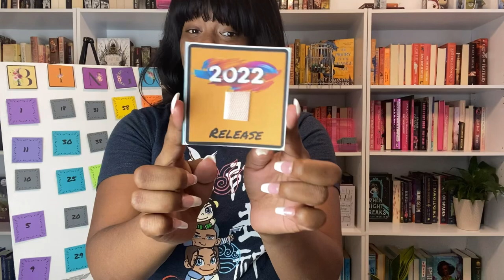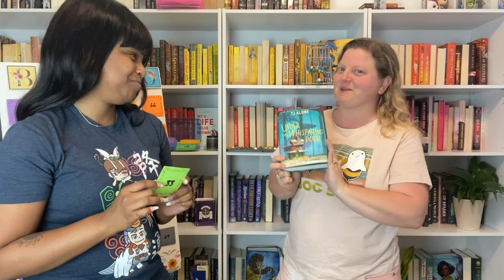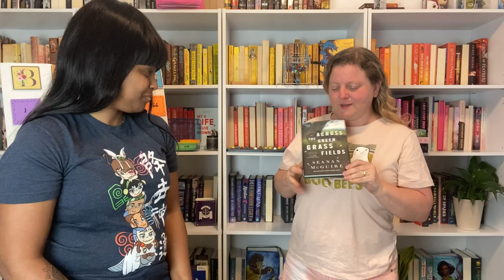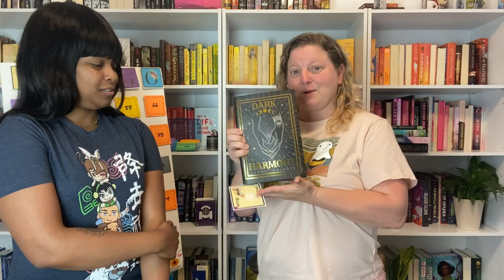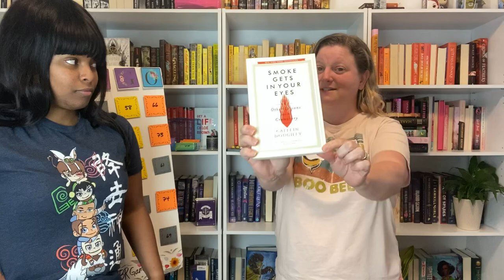May TBR Bingo #24 // Mel Picks My Books // May TBR Game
Hello Friends! Ohhh man it feels good to be back! I am so glad that @CompletelyMelanie could join me for this video and pick all of my books for the prompt this time around. There will be more videos featuring Mel very soon so be on the lookout for those! I love you all very much and I look forward to seeing you all in my video!

Intro 0:00-1:44
April Wrap Up 1:45-3:06
TBR Bingo Picks 3:07-8:55
Outro 8:56-10:03
Bloopers 10:04-11:25